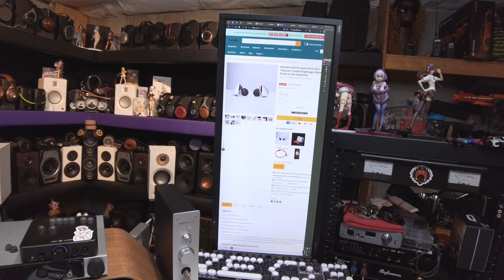in-Ear Fetish Review \\ Jialai Carat IEM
⚡️RATING : : : : :
0 _ _ _ [4] _ _ _ _ _ 10

All My Collabs JOJO IN HERE!!

Sednafit Xelastec
SpinFit Silicone
Spiral Dots Silicone